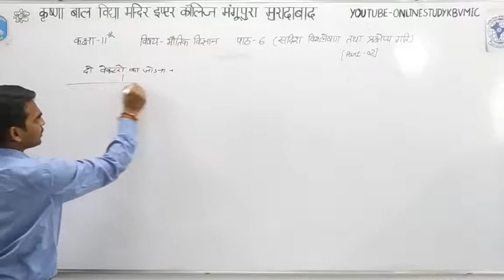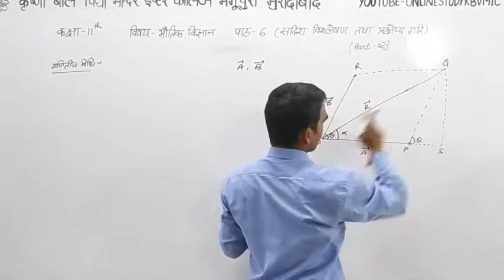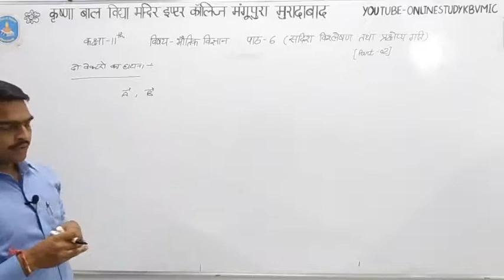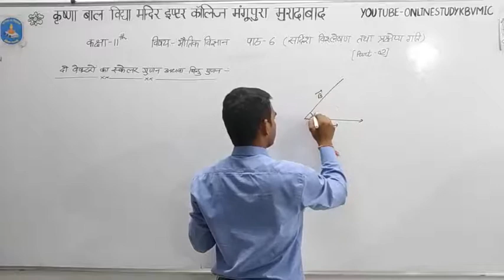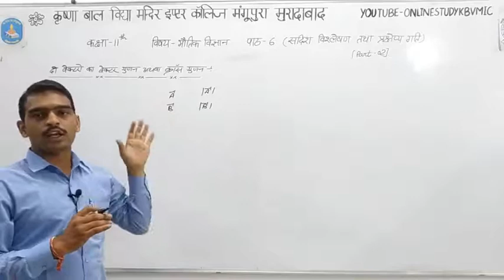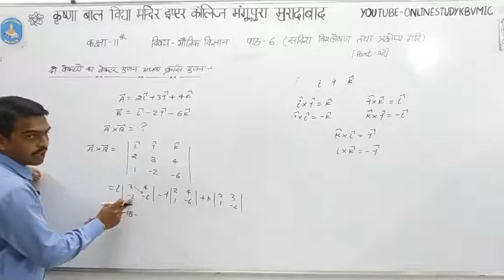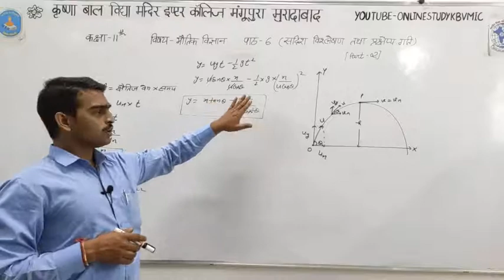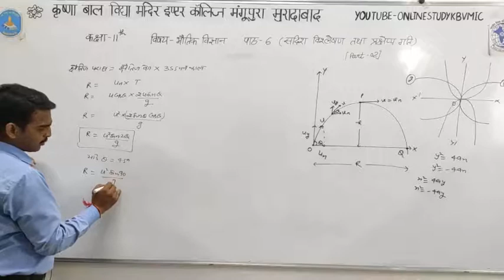कक्षा-11,भौतिक विज्ञान, पाठ-6(भाग-2)